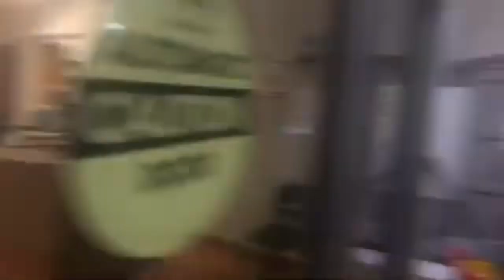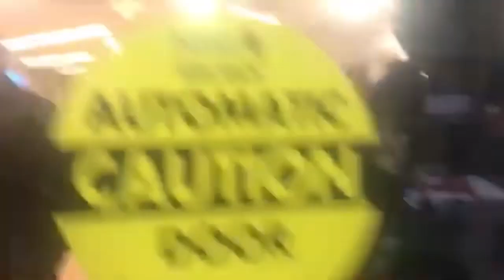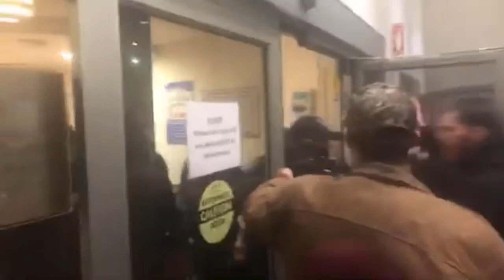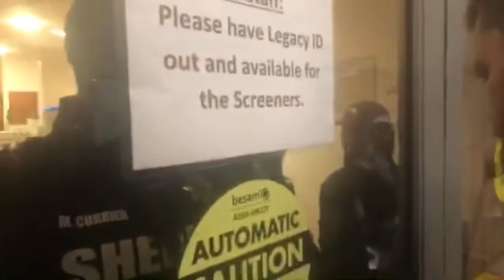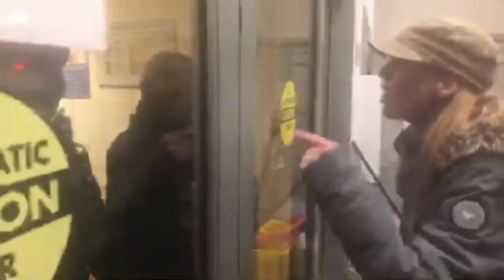🚨Elderly Patient held against her will for refusing nasal swab test. (Medical Tyranny)